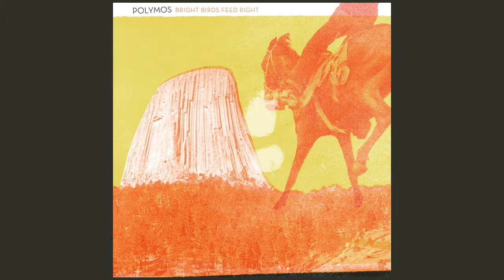Polymos - Bright Birds Feed Right - 09 Eldorado Oratorio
Bright Birds Feed Right is the debut release of Dan Haugh (godheadSilo, Smoke and Smoke, Chef Menteur) and Andrew Dalio (Archipelago). Dan plays banjo, and Andrew plays bass. The two-piece almost always practices and performs acoustically, about as stripped down as it gets (instrument-wise, silly), but decided, mostly for fun, to record full-on electric, including synthesizers, drums, and other stuff...

Their self-procalimed influences only include "heavy metal" and Popol Vuh, which doesn't make a damn bit of sense, but after a few listens to Bright Birds Feed Right, it suddenly becomes clear that there's hardly a better way of describing it. So there.